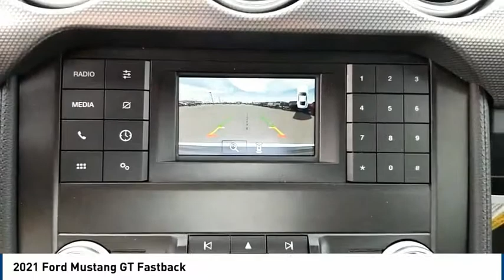2021 Ford Mustang Midland TX 2160006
2021 Ford Mustang GT Fastback

4200 W. Wall

Oxford White 2021 Ford Mustang GT RWD 6-Speed Manual 5.0L V8 Ti-VCT Recent Arrival!